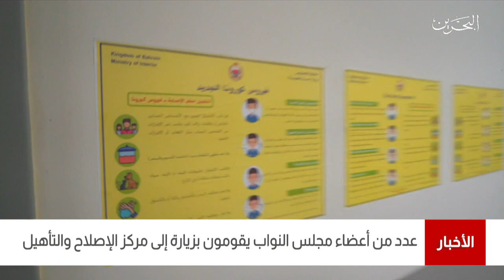البحرين مركز الأخبار : عدد من أعضاء مجلس النواب يقومون بزيارة إلى مركز الإصلاح والتأهيل 07-04-2021